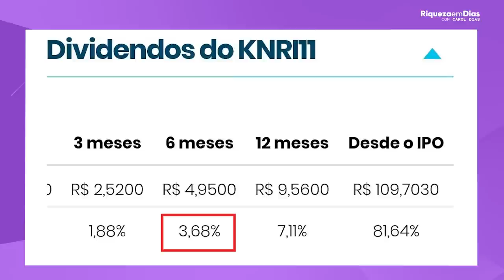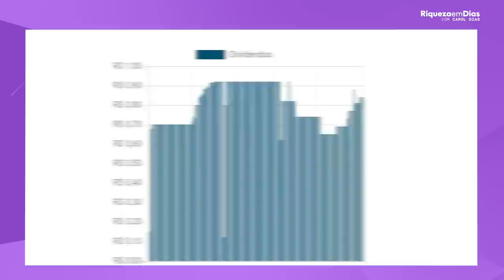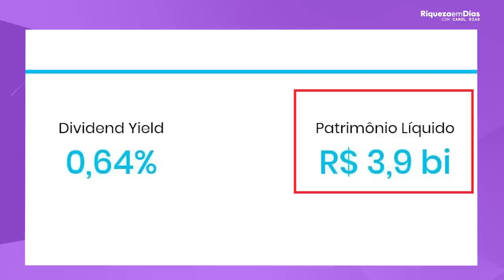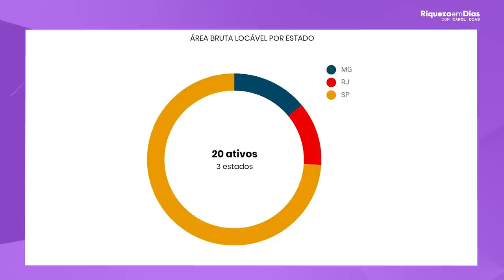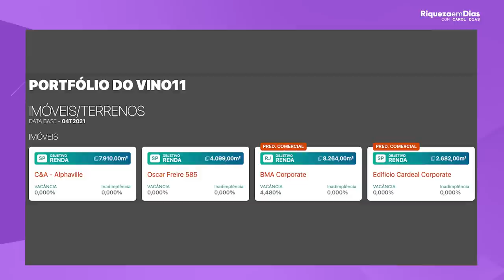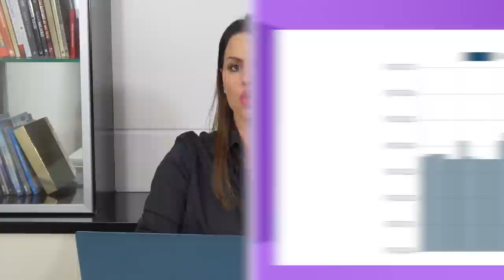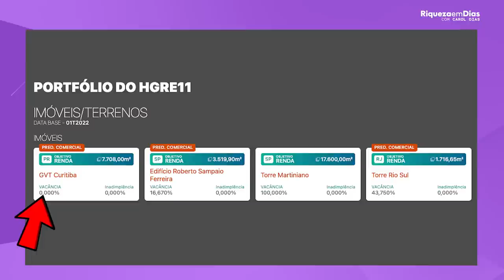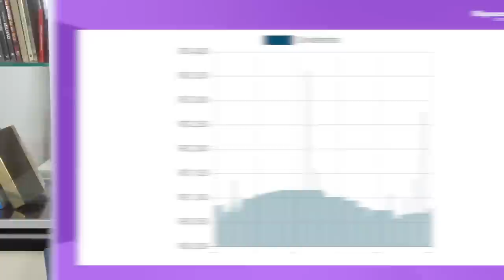TOP 3 Melhores Fundos Imobiliários para AGOSTO de 2022 | TOP 3 FIIS BARATOS PARA 2022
Quem não quer ter os melhores investimentos na carteira?
Vocês me perguntam muito sobre QUAIS OS MELHORES INVESTIMENTOS  a se fazer e  os MELHORES FUNDOS IMOBILIARIOS, e hoje eu trouxe 3 TOPS FIIS BARATOS PARA 2022.

Nesse vídeo você vai ver:

00:00​ Tema do vídeo: TOP 3 FIIS  BARATOS E QUE PAGAM MUITOS DIVIDENDOS
01:16 1° Fundo KNRI11
01:22 Sobre o Fii
05:24 Indicadores fundamentalistas
07:55 2° Fundo VINO11
08:04 Sobre o Fii
09:43  Indicadores fundamentalistas
11:40  3° Fundo: HGRE11
11:48 Sobre o Fii
13:01 Indicadores fundamentalistas